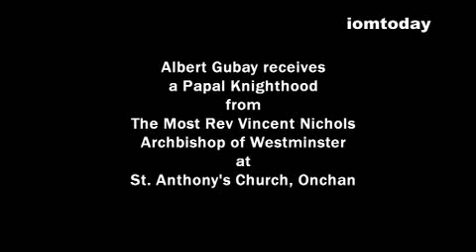Albert Gubay receives Papal Knighthood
Tycoon Albert Gubay receives a Papal Knighthood from The Most Rev Vincent Nichols, Archbishop of Westminster. The ceremony took place at St. Anthony's church, Onchan, Isle of Man. The award's full title is 'Knight Commander with Star of the order of St. Gregory the Great'.